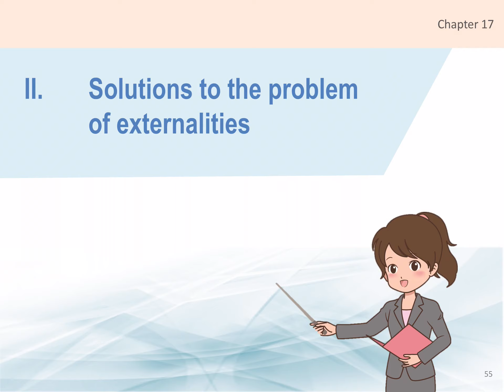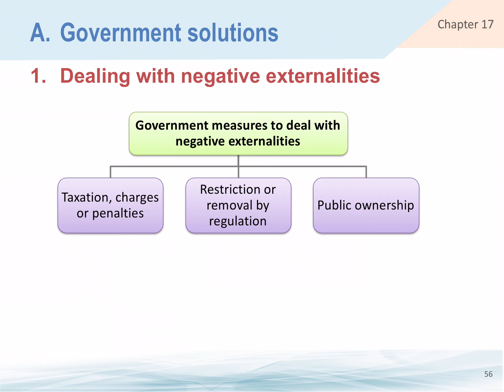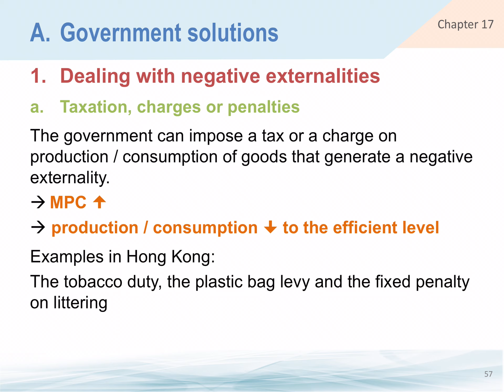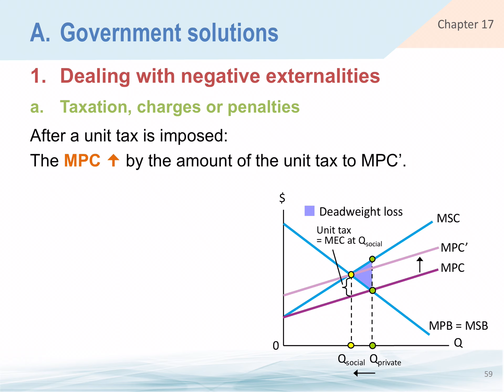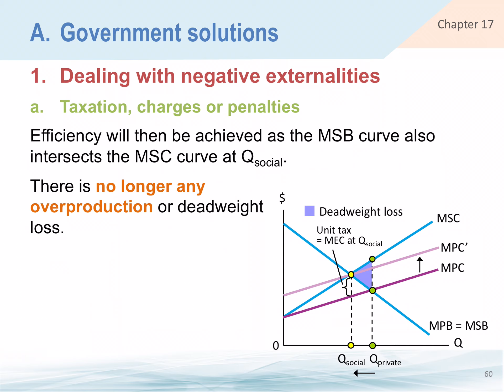Micro Ch 17 Externality and public goods: video 13